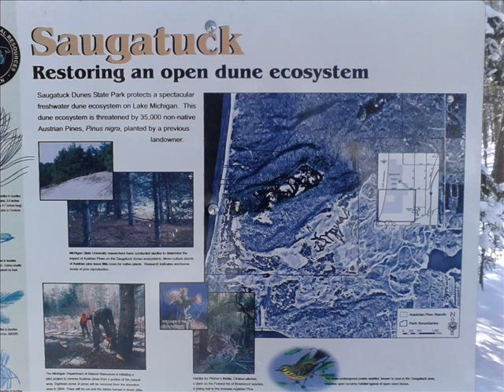Saugatuck Dunes State Park-Winter-South Trail-Part 2-Right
We walk through the south trail on a cold 12 F day to lake Michigan.  Enjoy the view!